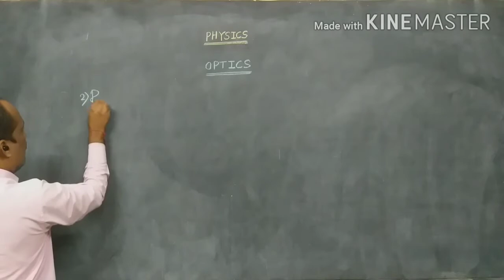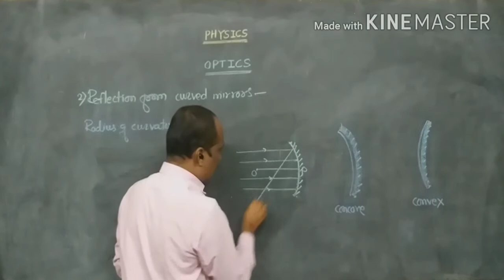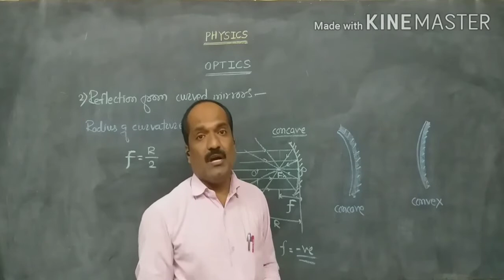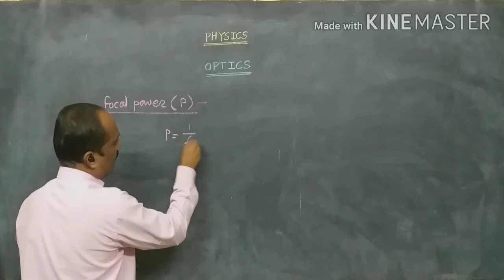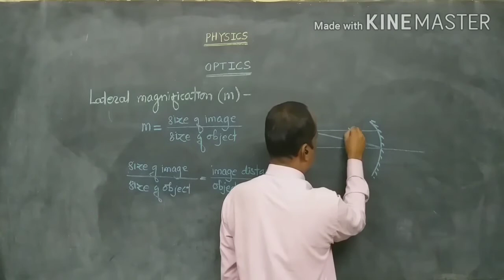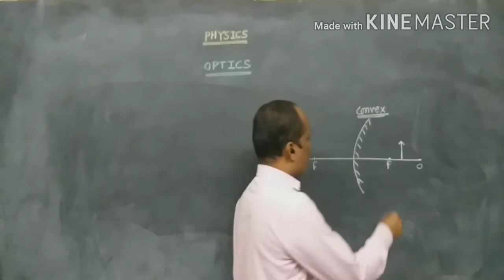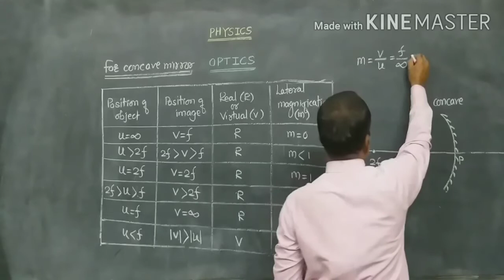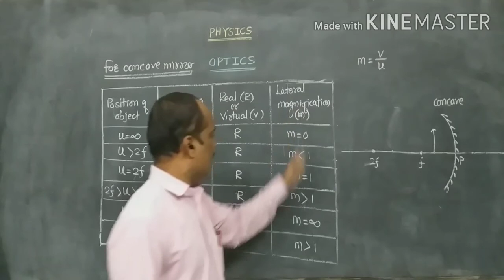OPTICS lecture no.3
Reflection from curved mirrors.